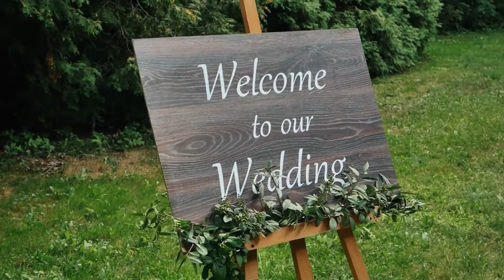Do You Ever Wonder by Sleepaway Camp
Modern Sentimental Folk